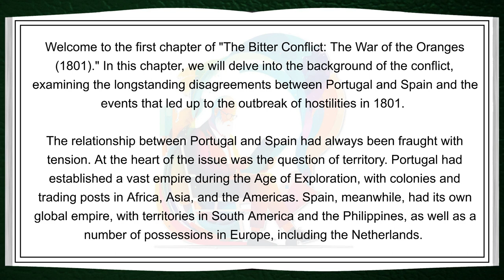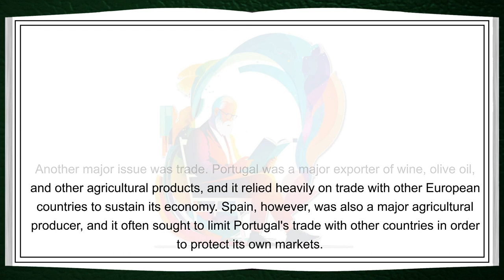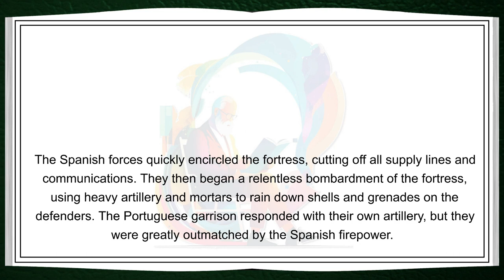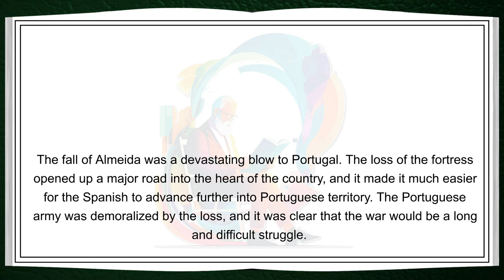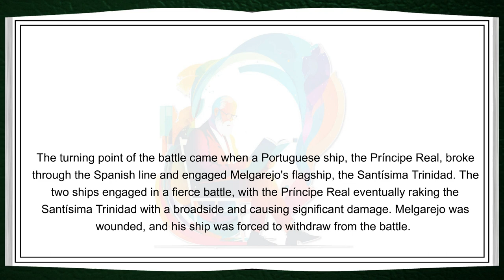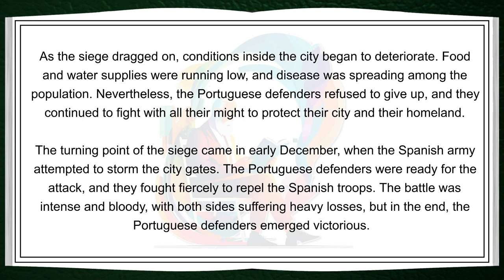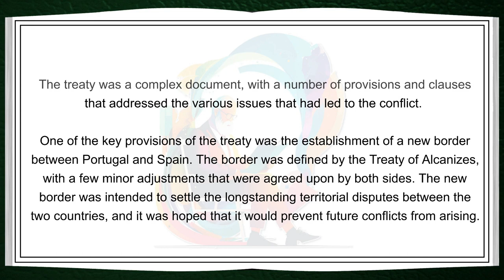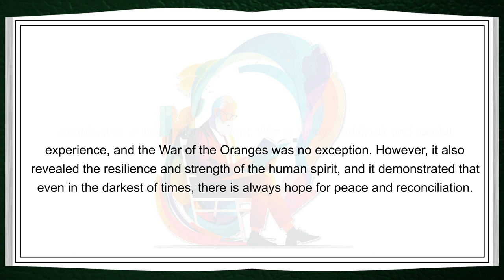JWS - The Bitter Conflict: The War of the Oranges (1801)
The War of the Oranges, also known as the Orange War or the Fruit War, was a brief conflict that took place in 1801 between France and Spain. The war was named after an incident that occurred in the city of Alcoy, in which French troops demanded that the local population hand over all of their oranges. The incident escalated into a skirmish between French and Spanish forces, which quickly spread throughout the region.

The conflict was part of the larger Napoleonic Wars, and was fought over territorial disputes in Italy and the Mediterranean. The war lasted for only a few weeks, and ended with a decisive victory for the French, who were able to capture several key Spanish forts and cities. The Treaty of Badajoz was signed in June 1801, which ended the conflict and saw Spain ceding several territories to France.

Although the war was relatively minor in terms of its scale and impact, it is remembered for the unusual incident that sparked it, as well as its colorful name. Today, the War of the Oranges is considered a footnote in the history of the Napoleonic Wars, but it remains an interesting example of the strange and unpredictable events that can sometimes lead to armed conflict.